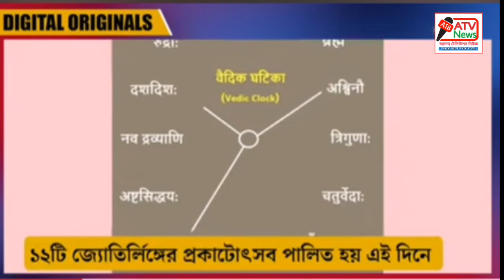Maha Shivaratri or simply (Sanskrit: महाशिवरात्रि, romanized: Mahāśivarātri) is a major Hindu 18 feb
Maha Shivaratri or simply Shivaratri (Sanskrit: महाशिवरात्रि, romanized: Mahāśivarātri) is a major Hindu festival

Maha Shivaratri or simply Shivaratri (Sanskrit: महाशिवरात्रि, romanized: Mahāśivarātri) is a major Hindu festival which marks the day of the marriage of the Hindu deities Shiva and Shakti. The name also refers to the night when Shiva is regarded to perform his divine dance, called the Tandava.[7][8]

Maha Shivaratri
Ardhnareshwar.jpg
Ardhanarishvara statue of Shiva and Shakti
Observed by
Hindus
Type
Religious
Significance
Self-study
Shiv Ling Pragatya Divas
Yoga[1]
Observances
Fasting, yoga, jagran (all night vigil), Lingam puja[1]
Date
māsa (amānta) / māsa (purnimānta), pakṣa, tithi
2022 date
1 March/28 February (depending on location)[2]
2023 date
18 February[3][4]
Frequency
Annual
Explanatory note
Hindu festival dates
The Hindu calendar is lunisolar but most festival dates are specified using the lunar portion of the calendar. A lunar day is uniquely identified by three calendar elements: māsa (lunar month), pakṣa (lunar fortnight) and tithi (lunar day).

Furthermore, when specifying the masa, one of two traditions are applicable, viz. amānta / pūrṇimānta. Iff a festival falls in the waning phase of the moon, these two traditions identify the same lunar day as falling in two different (but successive) masa.

A lunar year is shorter than a solar year by about eleven days. As a result, most Hindu festivals occur on different days in successive years on the Gregorian calendar.
vte